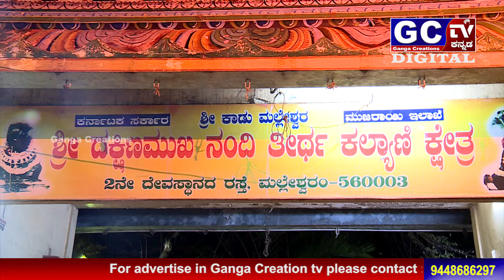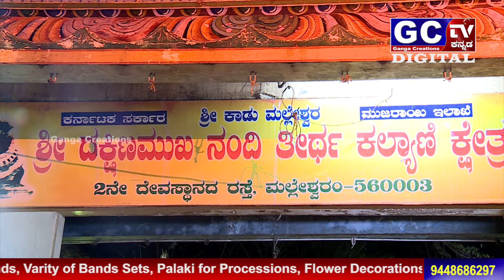ದಕ್ಷಿಣಾಭಿಮುಖ ನಂದಿತೀರ್ಥ | ಮಲ್ಲೇಶ್ವರಂ I Dakshinamukha Nandi Theertha Kalyani Kshetra | Malleshwaram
ದಕ್ಷಿಣಾಭಿಮುಖ ನಂದಿತೀರ್ಥ | ಮಲ್ಲೇಶ್ವರಂ
Dakshinamukha Nandi Theertha Kalyani Kshetra | Malleshwaram